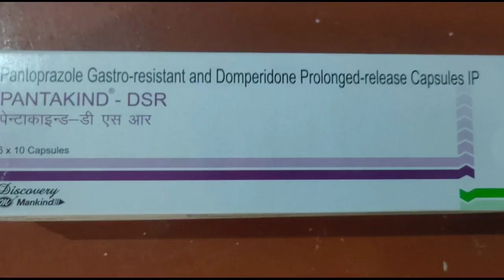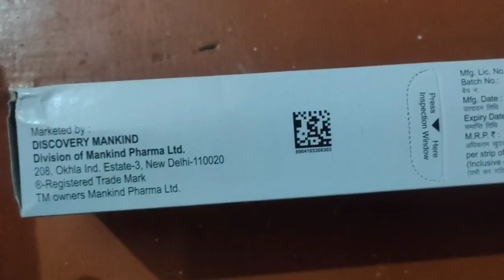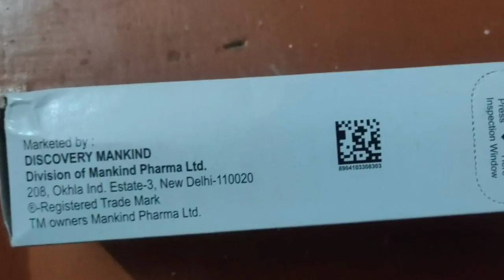Pantakind-Dsr Capsules Benefits in hindi